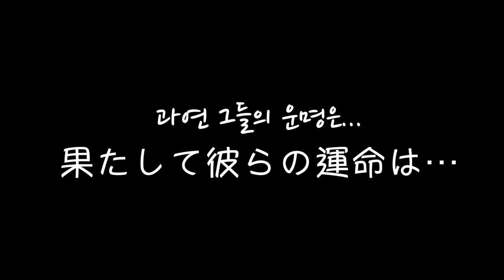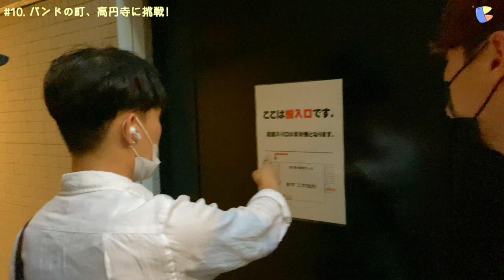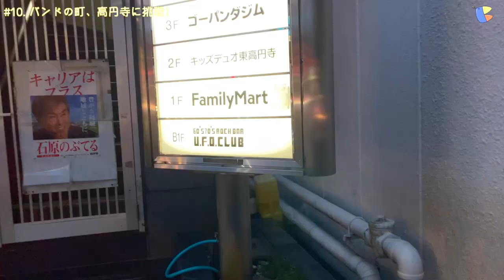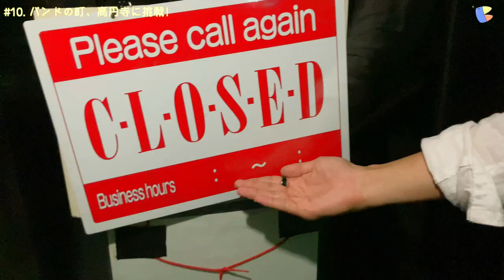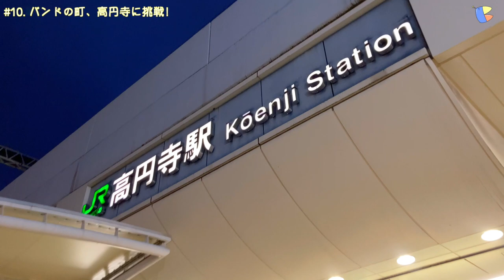韓国人 バンド BRT バンドの町、高円寺に 挑戦!! 한국밴드 BRT의 일본에 홍대!! 인디밴드의 도시! 코엔지에 도전!!! 한국인 밴드 도쿄돔 가기 프로젝트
こんにちは、東京で活動中の韓国人バンドBRTです。
今週は、いよいよ高円寺のライブホールにプロフィールとCDを持って行き、ライブ申し込みをしてみました！！ 去年下北沢では日本人の友達が手伝ってくれて良い結果として今までずっと公演することになったけど今度は韓国人同士で行ってみました！！ 紆余曲折の末に、果たして私たちは  どんな結果があるでしょうか？ そして高円寺のライブホールがあればコメントで教えてください！！！ 今週も楽しく見てください！！！

 안녕하세요 도쿄에서 활동중인 한국인 밴드 BRT입니다!!
이번주에는 드디어 코엔지에 있는 라이브홀에 무작정 프로필과 CD를 들고 찾아가서 라이브 신청하기 해봤습니다!! 작년에 시모키타자와에서는 일본인 친구가 도와줘서 좋은 결과로 지금까지 계속 공연하게 되었는데 이번에는 한국인끼리 가봤습니다!! 우여 곡절 끝에 과연 저희는 어떤 결과가 있을까요? 그리고 코엔지에 좋은 라이브홀 있으면 코멘트로 알려주시면 감사하겠습니다!!! 이번주도 재밌게 보세요!!!